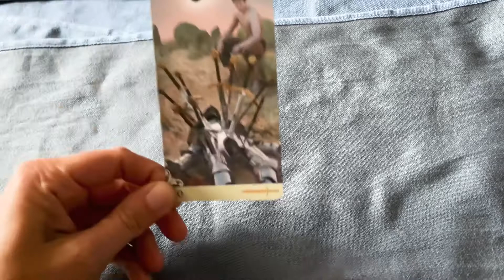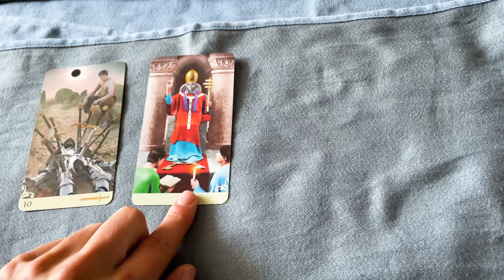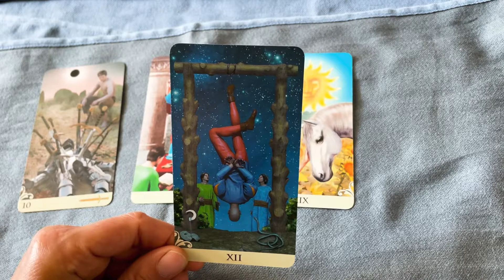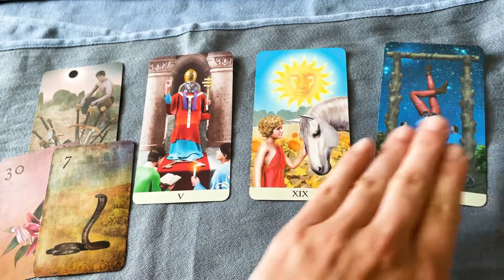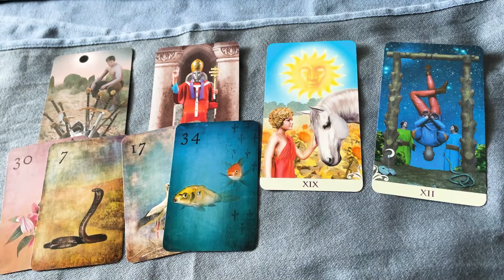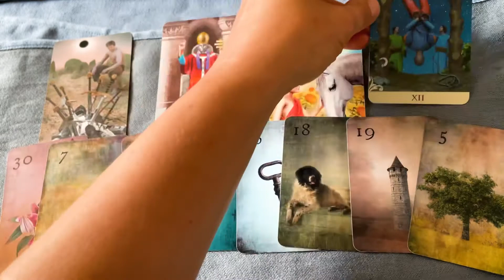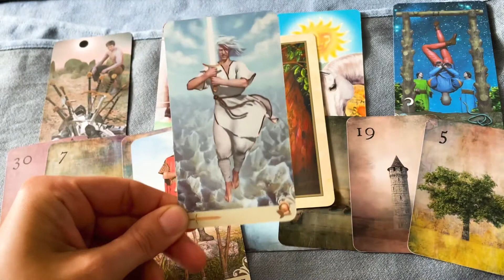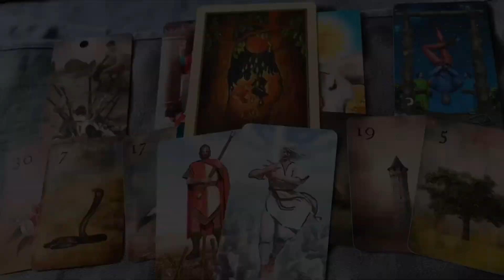dein Gegenüber - Liebesorakel💞 Die Ruhe vor dem Sturm❤️‍🔥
Liebeslegung

In diesem Orakel schaue ich mir dir Energien deines Gegenübers, Wunschpartners, Herzensmenschen zu euch bzw. zu dir an💞
Spüre, wie immer, nach, ob du mit diesem Reading in Resonanz gehst. Sollte dies nicht der Fall sein, schaue dir eines meiner anderen Videos an. Vielleicht passt das besser🤗

Ich hoffe, dass ich dir zu einen kleinen Stückchen mehr Klarheit auf deinem Weg verhelfen kann✨

Alles Liebe💝

Nina

Viceversa Tarot
Mondnacht Lenormand
Gaia Oracle